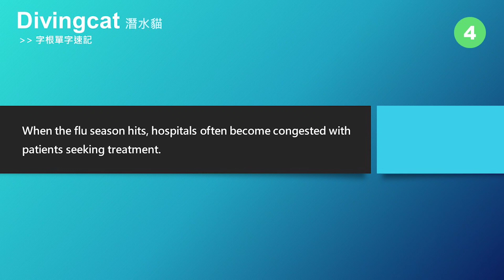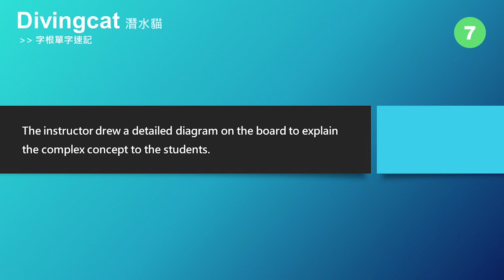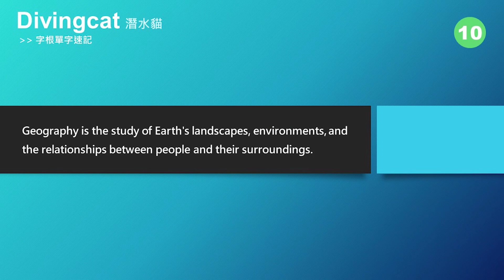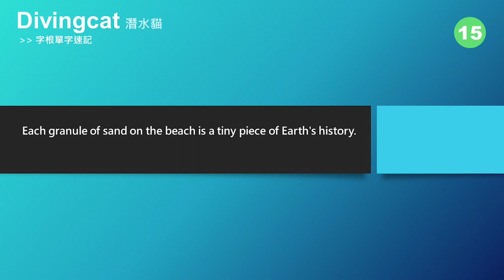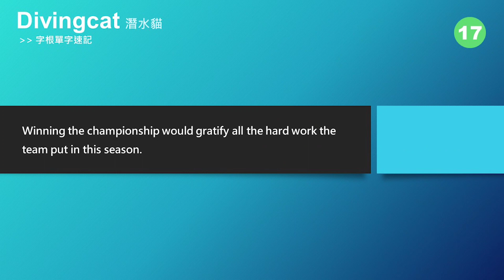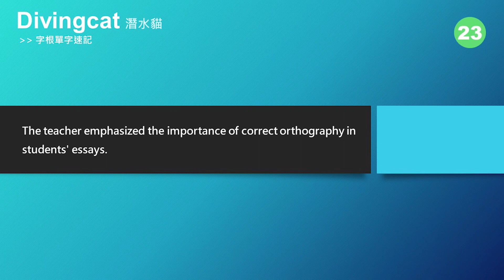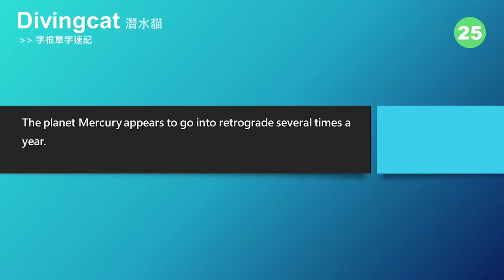[ Divingcat 潛水貓］字根英文單字 Day 22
1. 可利用做家事的零碎時間，將影片設置成背景音樂，重覆播放。
2. 每個單字均附上字根、字首、字尾拆解，方便學習記憶。
3. 有效掌握字彙量, 每天 25 個單字, 每 4 天就能掌握 100 個單字, 依此類推, 輕鬆量化自己的英文程度。